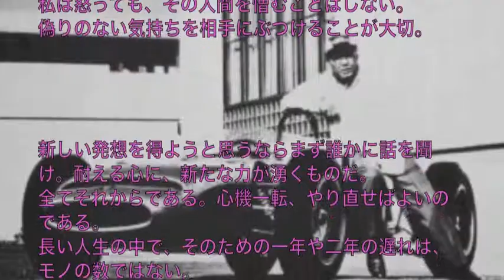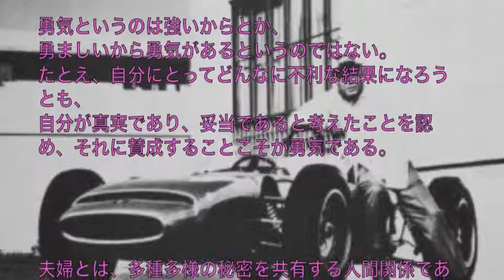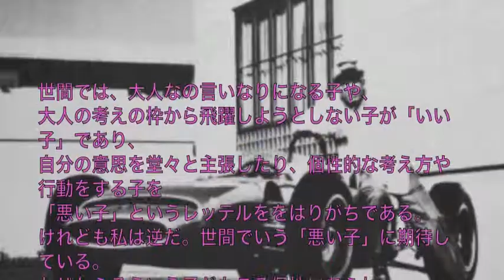本田宗一郎名言集③/6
本田宗一郎名言集